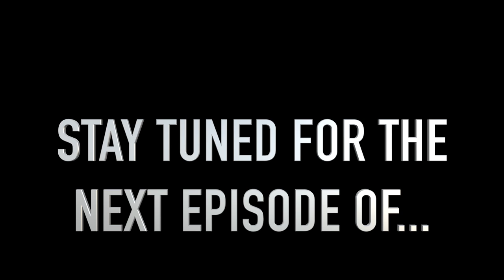PREPPING THE RV FOR THE 1ST FREEZE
Thank you to everyone who offered their thoughts & suggestions on yesterday's video! We found so many helpful tips!

Facebook.com/TheWanderingWyatts
Facebook.com/BlueBlairyFitness

-Jamie Esseltine
-Tabitha Hogan
-Dallas Brady
-Curtis Sims
-Jessica Hartman
-Justin Maresch
-Donna Havighorst
-Matt Knight
-A.M. Ruse
-Lynne Lee
-Erik Larson
-Catherine Sykes
-Kimberly Maye
-Megan Gunther
-Emily LeBar
-Charles Krabec
-Rebecca & Timothy Smith
-Cassie Jones
-Lloyd Mitchell
-Tracey
-Randy Chapple
-Michele Gubeli
-Morag Forbes
-Weekend RVing
-Dennis Harmon

:::WHAT WE DO FOR A LIVING:::
Blair's Business:

Matt's Business:
Custom Web Design & Online Marketing

PROTEIN POWDER, BCAA'S, SHAKER BOTTLES, & MORE!